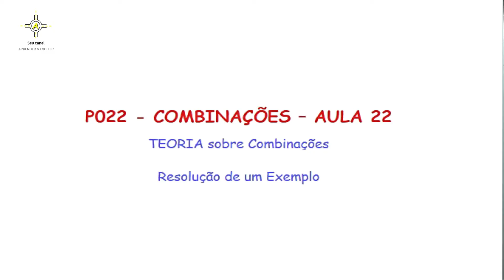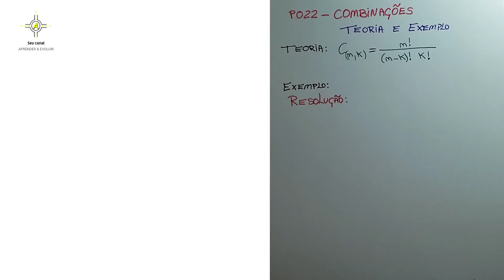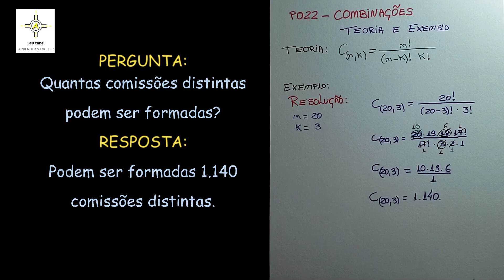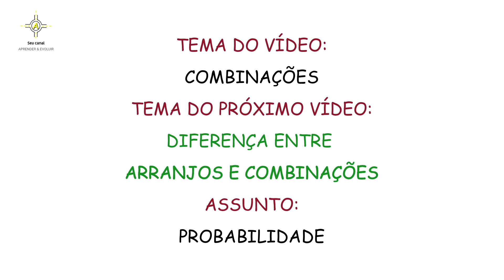P 022 - COMBINAÇÕES: Teoria e Exercício sobre a quantidade de comissões que podem ser formadas.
No vídeo:
Explica-se a teoria sobre Combinações;
Resolve-se um exemplo que envolve Combinações.
Tenha em mãos os seus materiais para os registros, caso necessário pause o vídeo e assista outra vez!